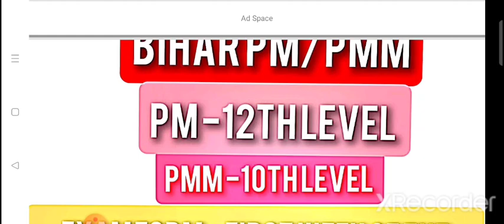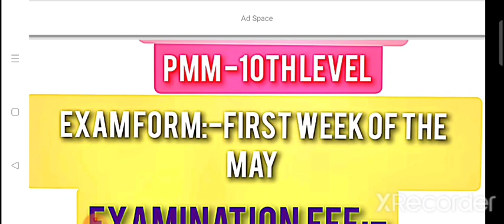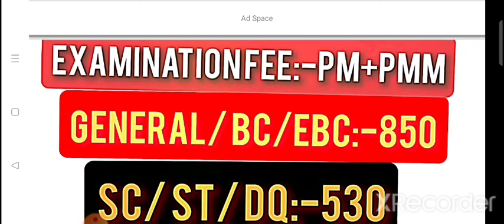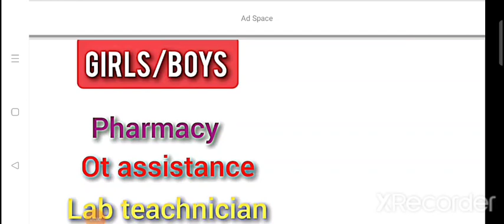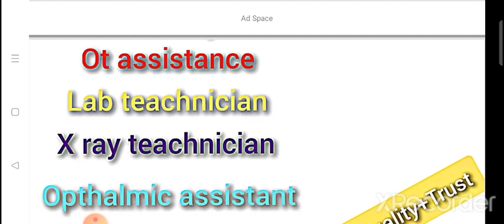Bihar Paramedical 2023 ka form kab ayega | Bihar Paramedical 2023 form date and syllabus |Dcece 2023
Bihar Paramedical entrance exam ki taiyari kaise Kare|bihar paramedical entrance exam best books,
Bihar PARAMEDICAL ki taiyari kaise kare ? bihar paramedical orm date 2023 | syllabus | पूरी रणनीति,
Bihar Paramedical Entrance Exam 2023 ki Taiyari kaise kare | Bihar Paramedical 2023 form date |
Bihar Paramedical Dental Entrance Exam 2023 ki Taiyari kaise kare | Bihar Paramedical Dental 2023|
Bihar para medical || 2023 ki taiyari kese Kare (PM/PMD/PE)

ppitutorial @PPI Tutorial

n different states paramedical course has a different requirement.

Bihar Paramedical book is available in your near
Book shop. In this video you will see the best book of paramedical.
👉 This book is sufficient for the entrance exam. So you should study regularly with the help of book. Paramedical is also known as PM.

PM and PMM are in medical part.

bihar Paramedical 2023 best books
Bihar Paramedical entrance exam ki taiyari kaise Kare
bihar paramedical 2023 entrance exam ki taiyari kaise Kare
Bihar Paramedical 2023 K liy best books
Paramedical 2023 ki taiyari kaise Kare
Paramedical 2022 episode
bihar paramedical 2023 form date,
Best book for bihar para medical, Best book for bihar polytechnic exam 2023,
bihar paramedical book, best book of PM
Bihar polytechnic paramedical,
Bihar Paramedical course,